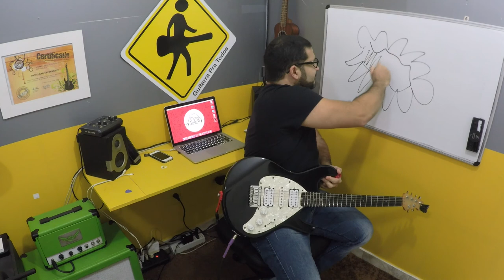VIDEO AULA - TOCAR PENSANDO - VIDEO 358 DE 365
Daniel Chermont